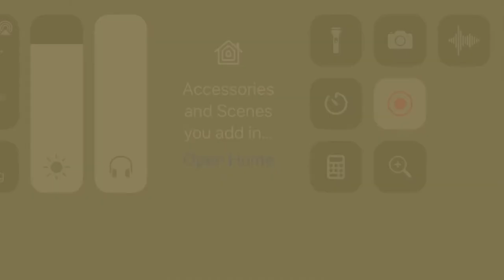Singapore Nationals 2022 Rhythmic Gymnastics - under 10 - Baby Meyer-Rochow - rope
Rope gold medal. Bianka Panova Academy Singapore.